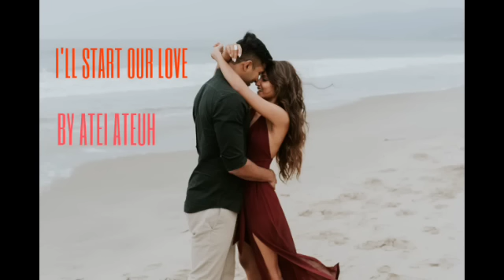I'LL START OUR LOVE BY ATEI ATEUH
🤗🤗He channel-a Video te hi a neitu leh siamtu Atei Ralte phalna leh remtihna lo chuan chhuah chhawn phal a ni lo.

☎️if you own any of the content in our video and you don't want it appear in our channel, please notify at via private message or email. The content will be REMOVED.